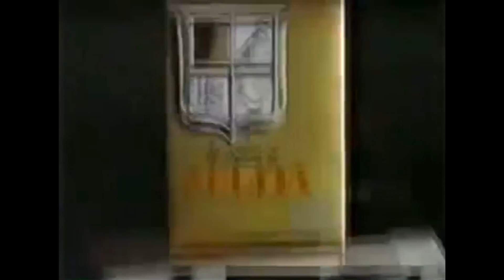The Legend of Zelda - NES US Adverts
The Legend of Zelda 1987 US Adverts